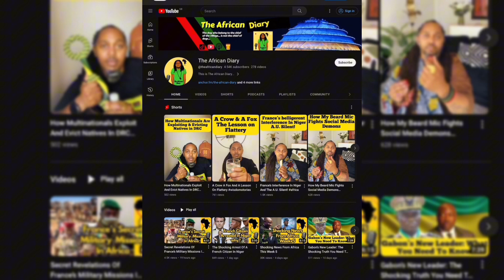The Real Reason The UN Is Leaving Mali By The End Of 2023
Welcome back everyone! Today’s topic Is The Real Reason The UN Is Leaving Mali By The End Of 2023. Make sure you click on that like button below as well. Stick around for more awesome content.